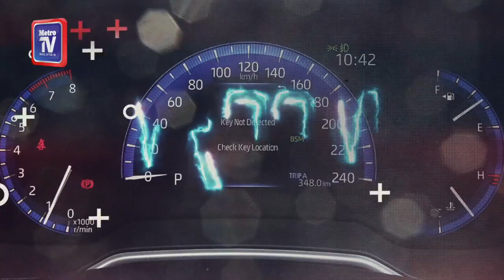Honda Civic Hatchback 2022, ciri sporty dan gear manual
Selepas pelancaran Honda Civic 2022 yang juga generasi ke-11 untuk model ini, didedahkan pula di peringkat global varian Hatchback yang sudah pun berada di cawangan pengedar Honda di Amerika Syarikat (AS).
 Rekaan luaran dengan sentuhan gaya sportback Eropah, Civic Hatchback menampilkan konsep asas yang sama dengan versi sedan, namun lebih pendek 125 mimilimeter (mm) pada bahagian belakang.
   Honda Civic Hatchback  disasarkan buat golongan muda aktif dan ia dikeluarkan buat pertama di kilang Honda Greensburg, di Indiana, AS.